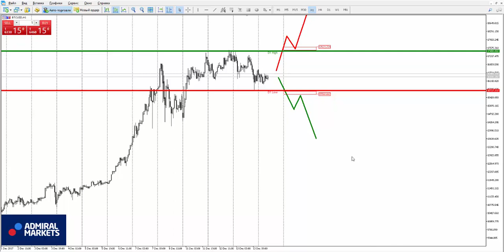Прогноз рынка форекс на основе системы Price Action с Романом Исаковым 14 декабря 2017